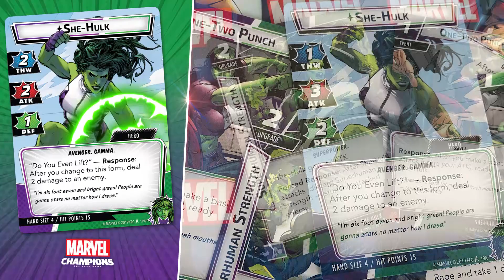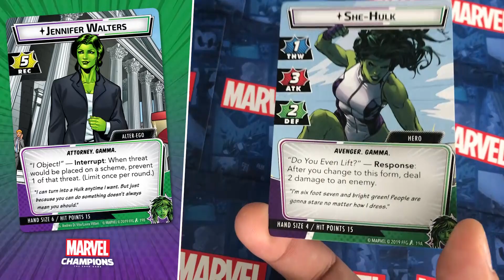Marvel Champions: The Card Game - Jennifer Walters/She-Hulk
Marvel Champions: The Card Game - Hero 4 of 5 - Jennifer Walters/She-Hulk

Man Vs Meeple break down all 5 of the current Heroes in Marvel Champions: The Card Game!

1-4 Players
60-90 Minutes
12+ Years of Age

Hosted by Man Vs Meeple